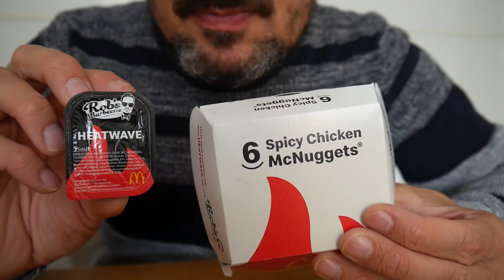ASMR AUF DEUTSCH – McDonald's Spicy Nuggets mit Heatwave-Soße von Robin Schulz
Heute teste ich die Spicy McNuggets in neuer Rezeptur mit Rob's Heatwave-Soße von Robin Schulz. Ist das wirklich scharf? / Today I will taste test the Spicy McNuggets in a new recipe with Rob's Heatwave sauce from Robin Schulz. Are they any hot?

Genießt die Review und entspannt ganzheitlich. / Enjoy this food review and relax entirely.